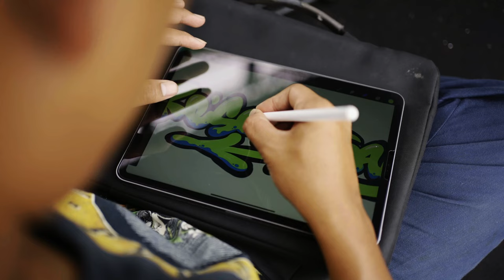NDX AKA TOUR 2023 - RESOUNDANSI BOGOR